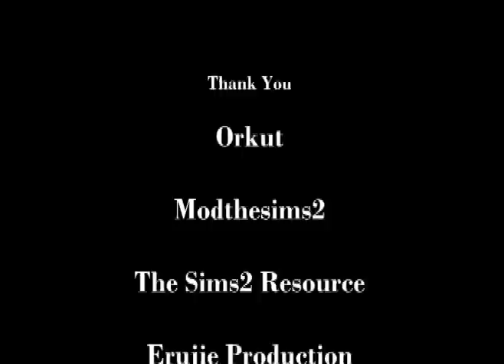Matheus & Eloisa Talk Show - Ep.3 (Love - Valentine's Day)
p/s: High Quality is available

Full name
age
Hometown
Package link (mediafire or rapidshare is recommended)

Hosted by Matheus & Eloisa.

Special guests:
NataLee Aziz
Eric Beau Jr.
Nina Co